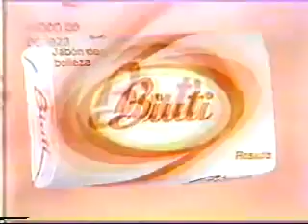Jabon Buiti Con Softcream Suavidad a Flor de Piel (Peru 1984)